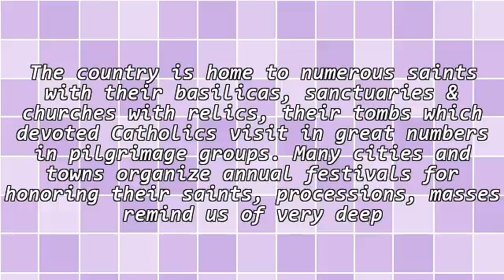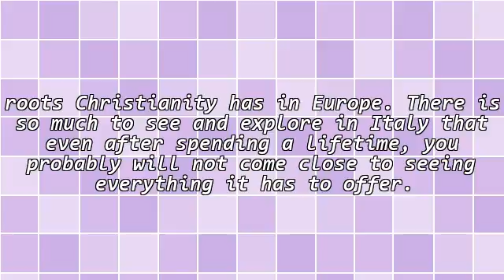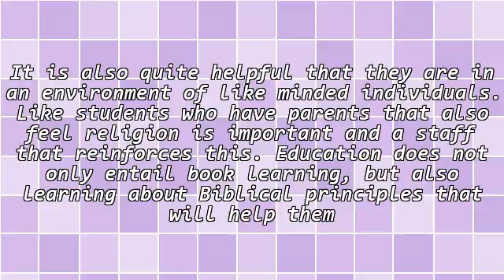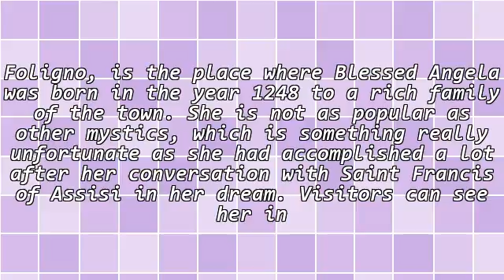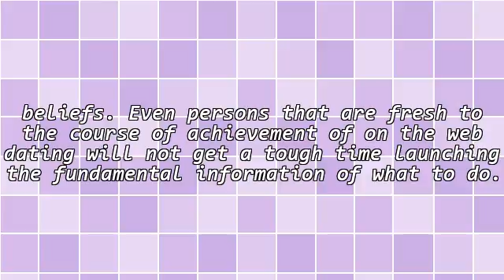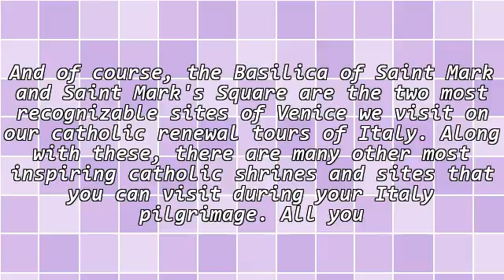Catholic Renewal Dating Singles Sites For Getting A Soul Mate